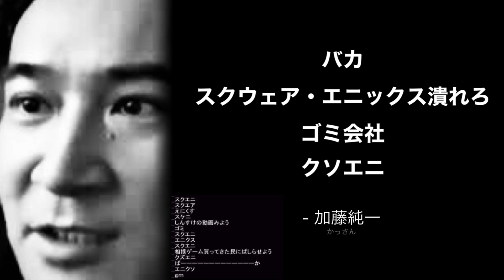【速報】ドラクエのCMに起用された男性YouTuberが、スクエニに対し『 潰れろゴミ会社 』『 クソエニ 』などと暴言を吐いていたことが判明【かっさんまとめ】【加藤純一】